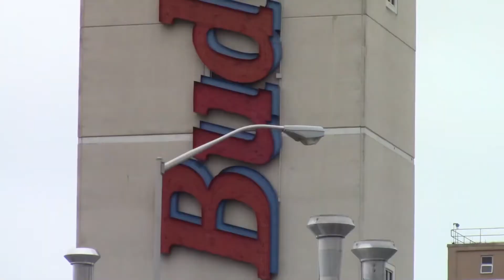On the Road with WBB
Follow along which the Wilson Brothers Band on the Budweiser tour